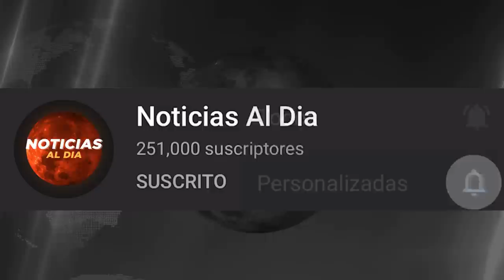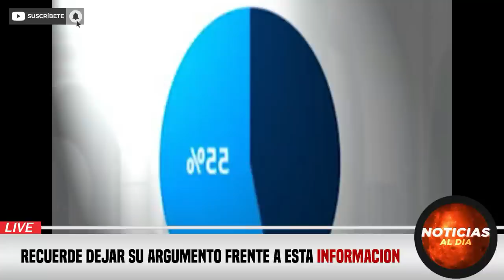RUSIA Y UCRANIA HOY NOTICIAS 13 DE JULIO 2022, URGENTE INFORMACION MENSAJE ULTIMA HORA PRESTAMOS HOY